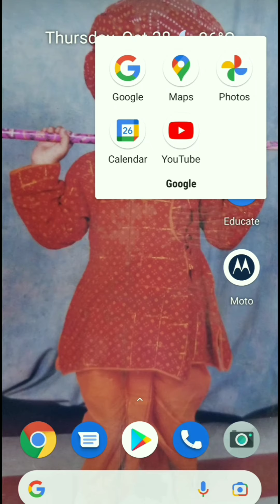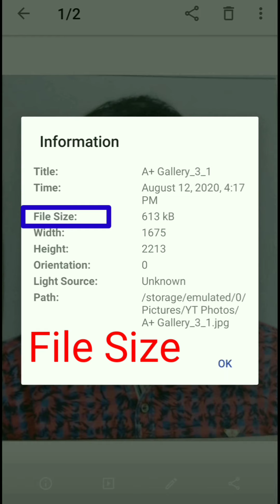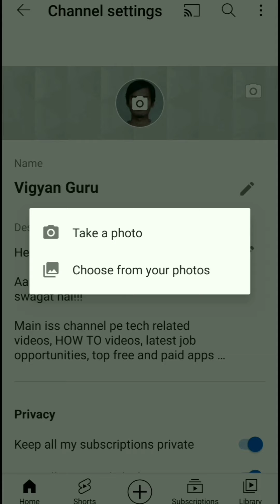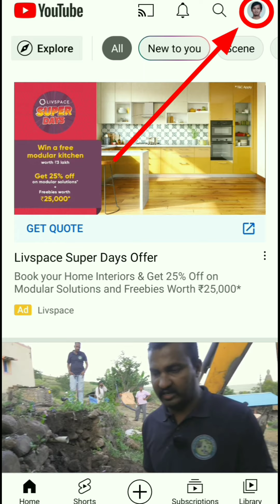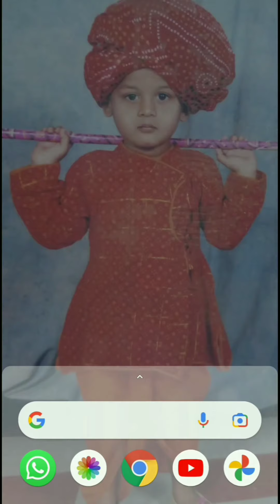How to change YouTube Profile picture through mobile phone | कैसे बदले YouTube Profile Picture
This video explains "How to change YouTube Profile Picture" via  YouTube Mobile App

ये Video में YouTube का Profile Picture कैसे बदलते है वो बताया है ।

For best viewing experience, use a Mobile device

Video chapters
0:00 Introduction
0:15 Fire Introduction Text
0:21 Select YouTube App
1:02 YouTube Guidelines for Profile Picture
2:52 Uploading new photo
4:08 Outro
4:20 Fire Outro Text